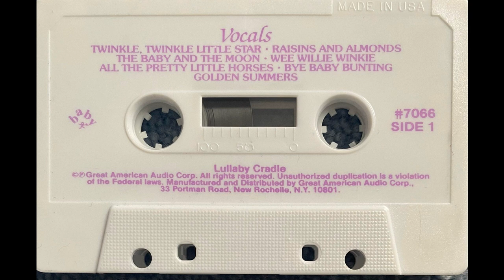Sherri Huffman & Steve Gruskin - The Baby And The Moon (Instrumental) [1989]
Last track from the Lullaby tape! Will try to find more.